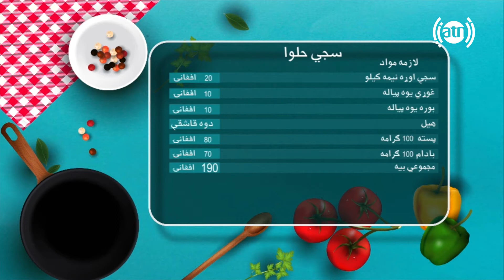بندار له نجیبی سره - بخش آشپزی طرز تهیه سجی حلوا